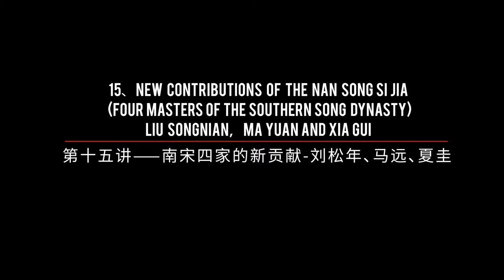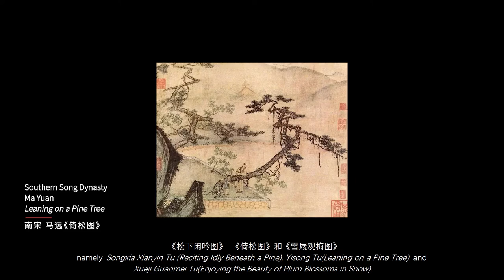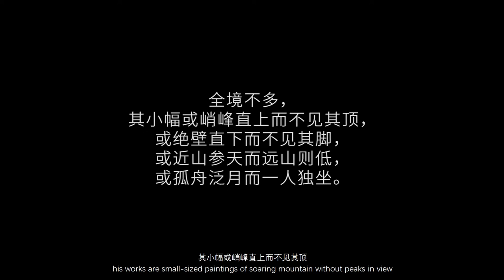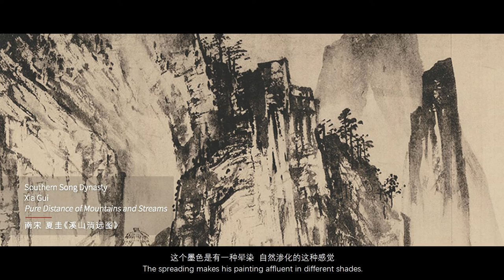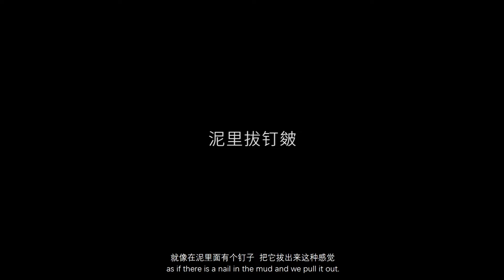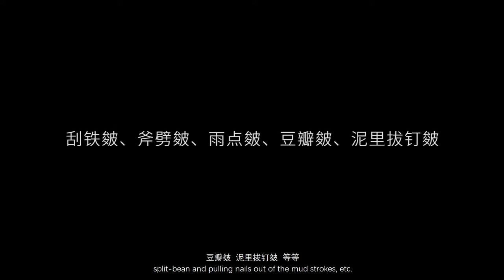15. New Contributions of the Nan Song Sijia (Four Masters of the Southern Song Dynasty)